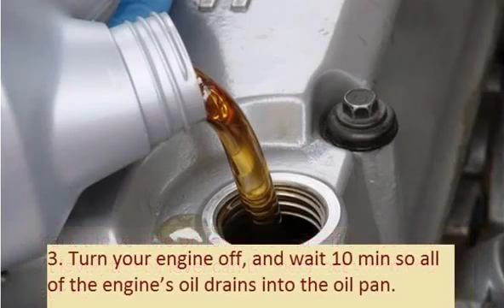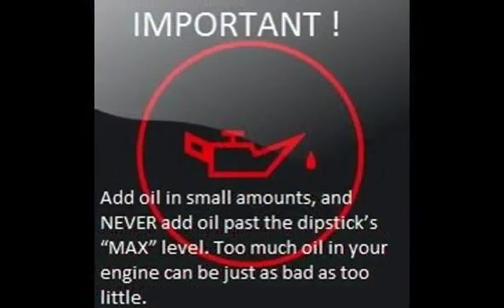MERCEDES 221 S CLASS 2005 10 How to add motor oil